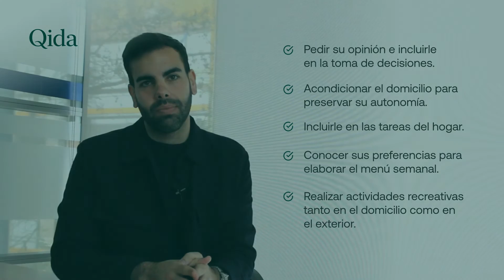Acompañamiento de usuarios con pérdida de autonomía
En este video de "Recomendaciones para personas que cuidan", os hablamos sobre algunos consejos para acompañar a personas usuarias que están pasando por una pérdida de autonomía.

00:00 Introducción
00:23 ¿Qué son la autonomía y la dependencia?
01:42 ¿Cómo podemos ayudarles?
03:37 Conclusiones